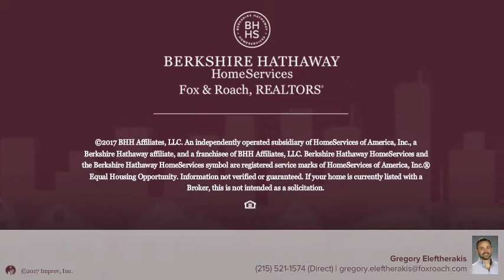1100 S BROAD ST 113A PHILADELPHIA, PA 19146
Gregory Eleftherakis - Center City-Society Hill
1 beds 1/1 baths